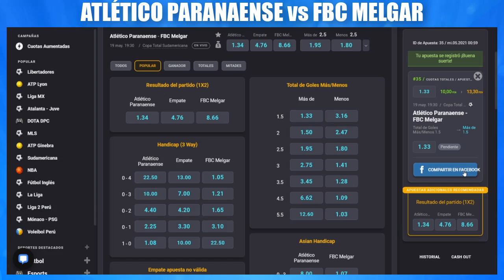LA PREVIA ⚽️ Atlético Paranaense vs FBC Melgar ⚽️ Copa Sudamericana 2021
Te traemos toda la previa del partido por el grupo D de la fase de grupos de la Copa Sudamericana 2021 entre el Atlético Paranaense vs FBC Melgar. Fecha, Hora, Historial de enfrentamientos, Posibles alineaciones y dónde mirar el partido en vivo.

🔸 COOLBET la mejor casa de apuestas del mundo que vino al Perú!

y ACCEDE a GRANDES BENEFICIOS y HERRAMIENTAS